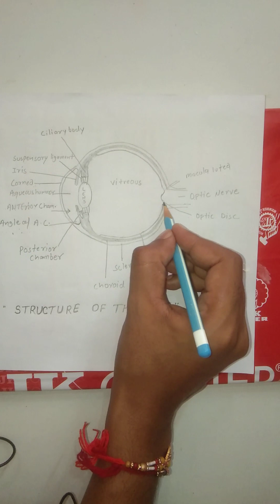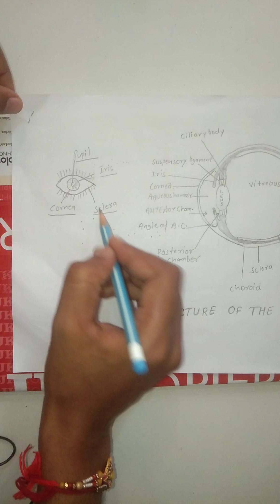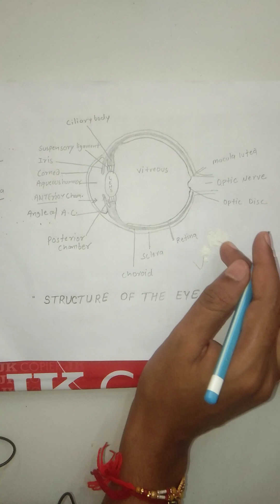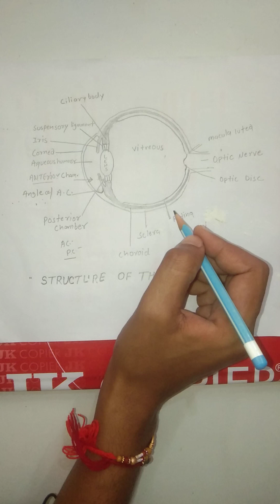👁Structure Of The Eye|| In Hindi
Your Querise:-

what is structure of the eye?
Diagram of the eye?
parts of the eye?
Eye structure
Eye
Structure